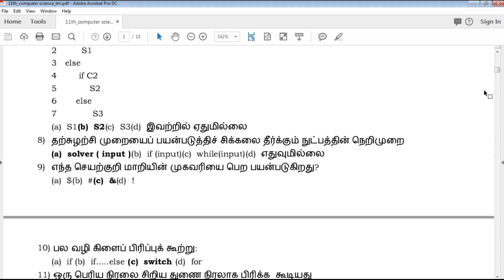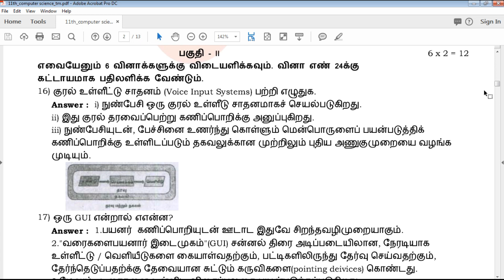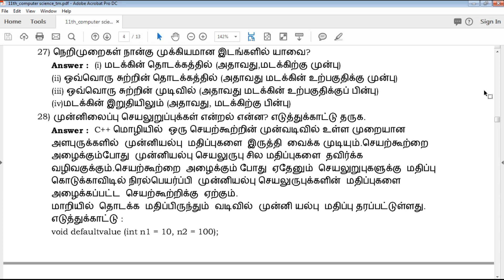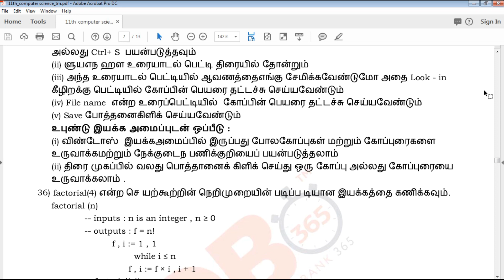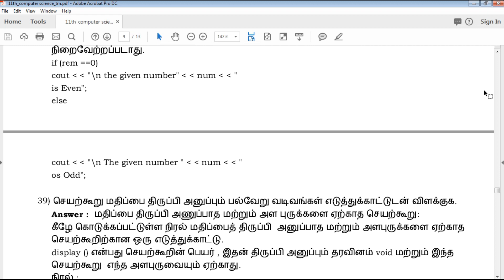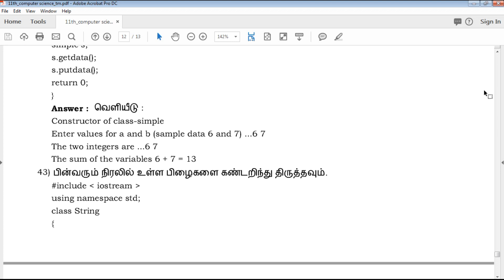TN | 11ஆம் வகுப்பு கணினி அறிவியல் பொதுத் தேர்வு மாதிரி வினாவிடைகள் 2019 - 2020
TN 11th Standard Computer Science Public Exam Model Question Paper 2020
TN 11th Standard கணினி அறிவியல் பொதுத் தேர்வு மாதிரி வினாத்தாள் 2020
TN 11th Standard Computer Science Public Exam Model Question Paper 2020 With Answer Key
11th Computer Science Public Exam Model Question Paper 2020 With Answer Key
Tamil Nadu state board 11th Standard Computer Science Public Exam Model Question Paper 2020 study materials
Tamil Nadu state board 11th Standard Computer Science Public Exam Model Question Paper 2020 study materials With Answer Key
11th Computer Science Public Exam Model Question Paper 2020 With Answer Key
11th கணினி அறிவியல் பொதுத் தேர்வு மாதிரி வினாத்தாள் With Answer Key
11th Computer Science Public Exam Model Question Paper 2020 book back questions and creative questions
Model Question Paper for 11th Computer Science Tamil medium
11th Computer Science Important Questions With Answer Key

11th Class Computer Science Study materials
Class 11 Computer Science
11th Computer Science Study Materials